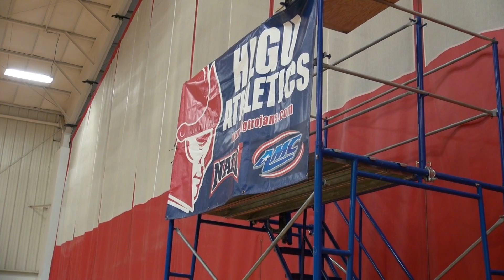Maritza Chavez-Champions of Character 1